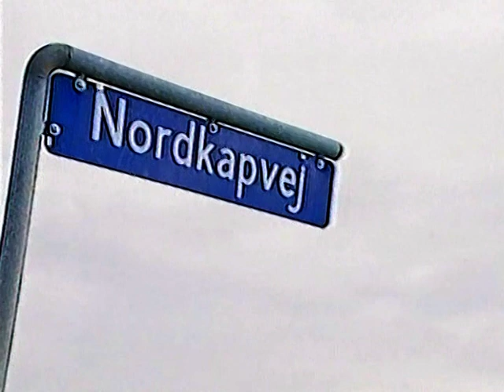Varför är den här ett bra köp? TrafikMagasinet, BilTV med Perstad